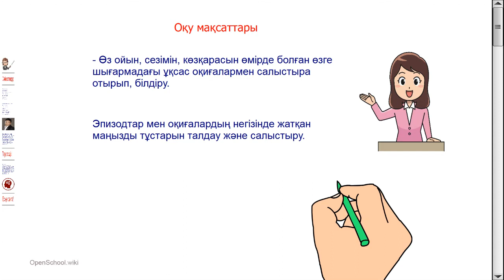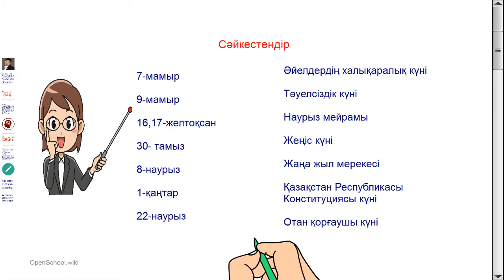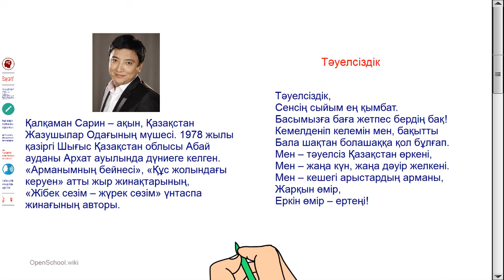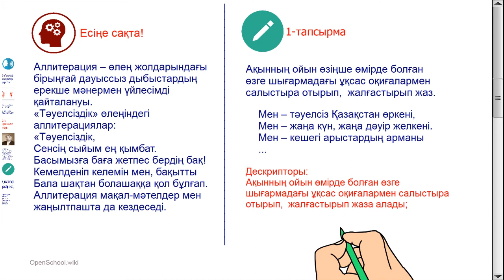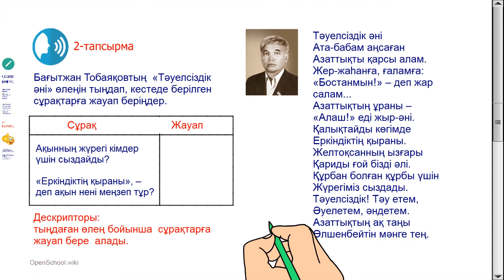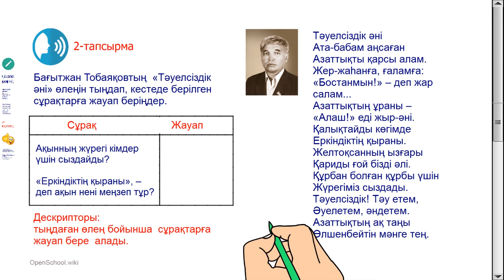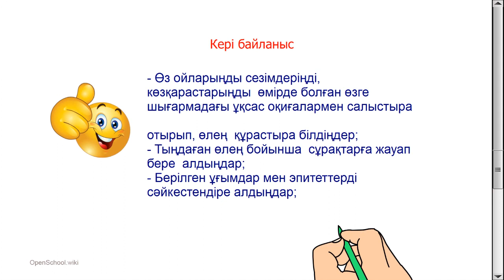1 тоқсан, Әдебиеттік оқу, 4 сынып, 10 сабақ